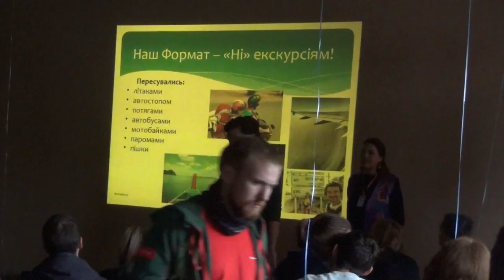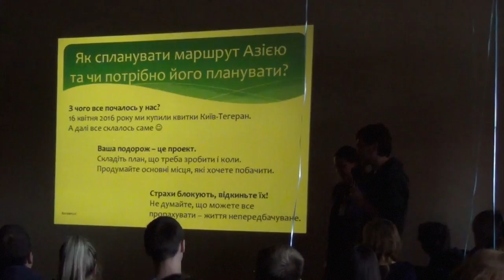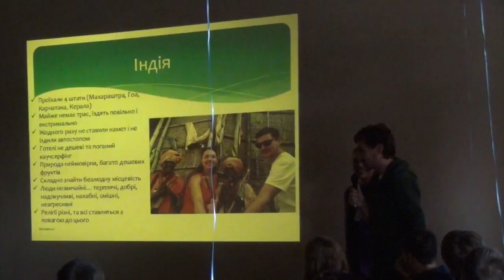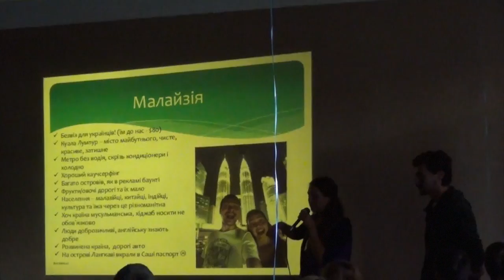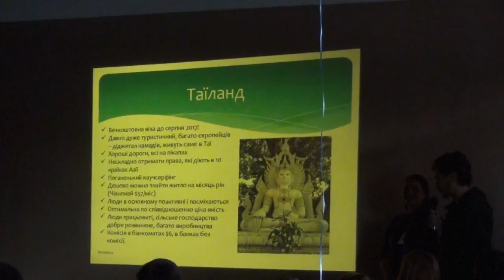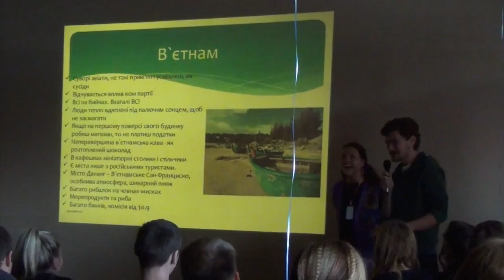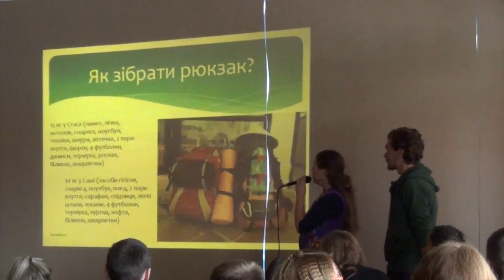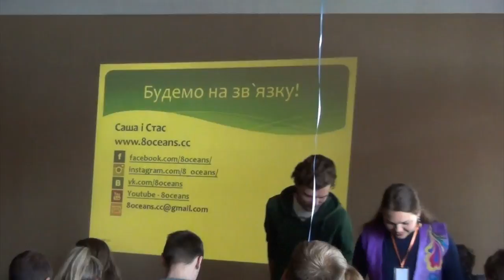Лекция о самостоятельном путешествии по Азии. Фестиваль "С Рюкзаком"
Лекция о самостоятельном путешествии по Азии. Фестиваль "С Рюкзаком" в Киеве.
Запись нашего первого в своем роде спича с Фестиваля путешествий на ВДНХ в Киеве.

7:41 - Иран;
12:50 - Индия;
17:46 - Малайзия;
22:06 - Тайланд;
24:53 - Камбоджа;
29:02 - Вьетнам

Естественно сложно вместить полгода странствий в пол часа рассказа, но мы попытались передать начинающим путешественникам толику своего опыта и некоторые впечатления от поездки.
Поделись опытом, как собираться, где дешево жить в путешествии, каким образом общаться с людьми разных национальностей и религий. Дали советов охапку, например, как выжить вегетарианцу в мясоедной Азии.

Больше об бюджетных путешествиях на страницах. Присоединяйся!

В октябре 2016 года мы, молодожены Стас и Саша, отправились в самостоятельное путешествие:
Всем Океан*